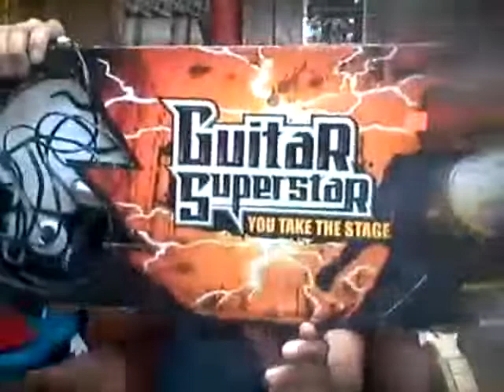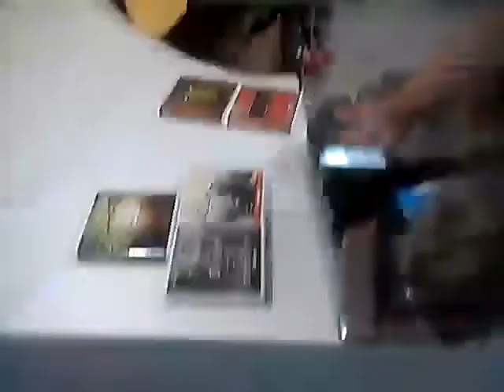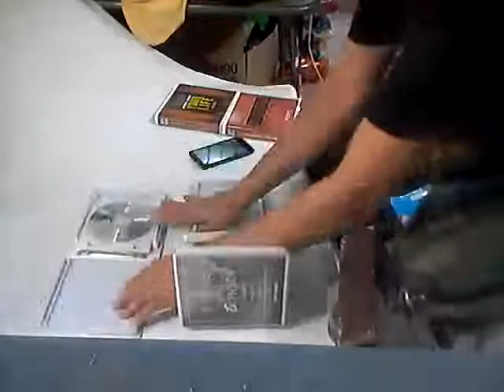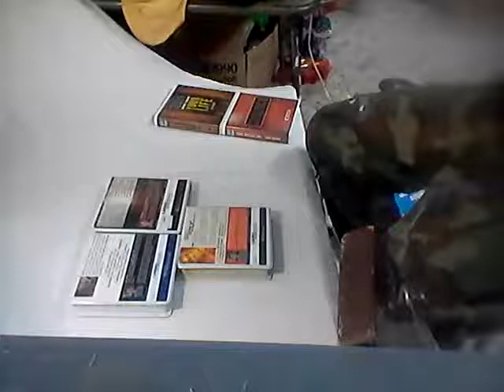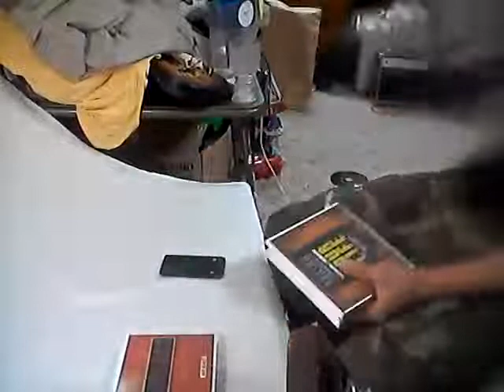Sourcing haul to resell on eBay and live working show.